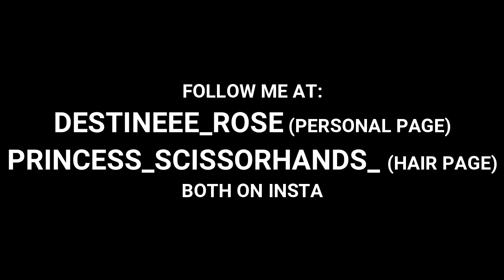my dyson stopped working ! (review)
hello all!
here i explain what happened from the moment my dyson hairdryer turned off on me and what i did after!
please enjoy and share with friends who are thinking about getting a dyson dryer  or maybe a friend who has a dryer that shut off on them! they might have a 2 year warranty!